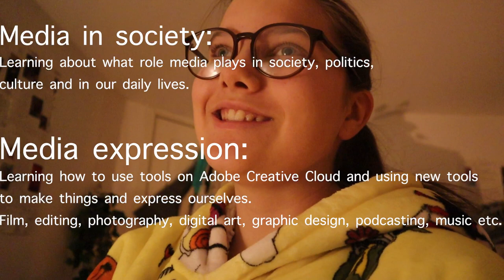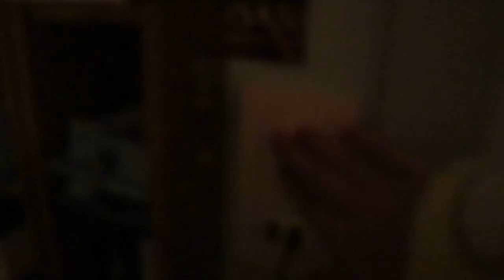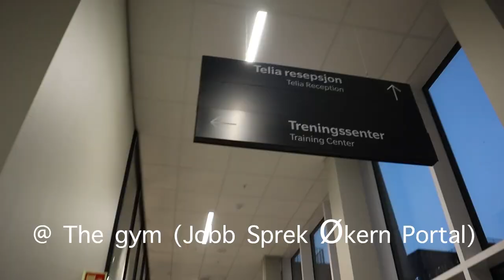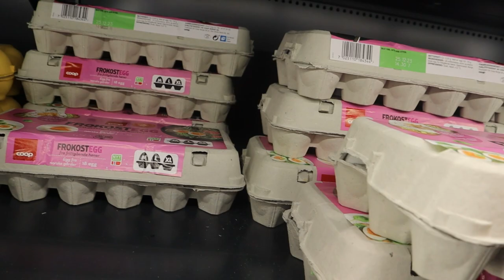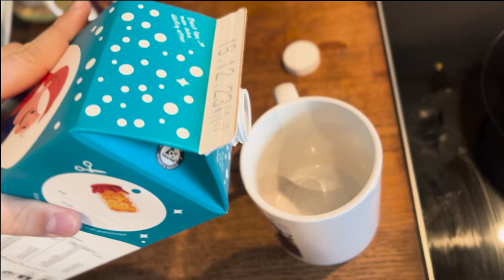DAILY VLOG 🤸‍♀️🏙️ (GRWM, workout, dinner, editing + more)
Hello, how are you guys doing? I hope everyone had a great Christmas. In this video you will get to see what I do when I have a day off school. I filmed me editing A LOT, working out, making hot chocolate, a bit of my morning and more. I hope this video can motivate you if needed to work hard, and take care of yourself at the same time:) I know that 2024 is going to be amazing for both you and me, I am so excited! I LOVE YOU💗

Free Music for Videos 👉 Music by Ramya Pothuri - here we go again

Free Music for Videos 👉 Music by The Lip Service - Ride With Me